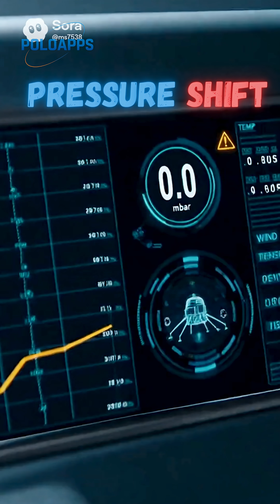Europa Landing Missions As Imagined by AI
Europa — Jupiter’s frozen ocean world — is one of the most mysterious places in our solar system.
This short features four completely separate descent attempts, each encountering a different threat inside Europa’s thin atmosphere and drifting ice-cloud layers.

From impossible pressure inversions, to thruster failures, to sudden atmospheric disruptions, to glowing lightning under the ice, each sequence highlights a different danger facing any crew brave enough to land on Europa.

Titles included in this cinematic compilation:

1. Pressure Shift
2. Thruster Failure
3. Descent Interrupted
4. Ice-Cloud Lightning

A PoloApps original — exploring the limits of human survival on alien worlds.